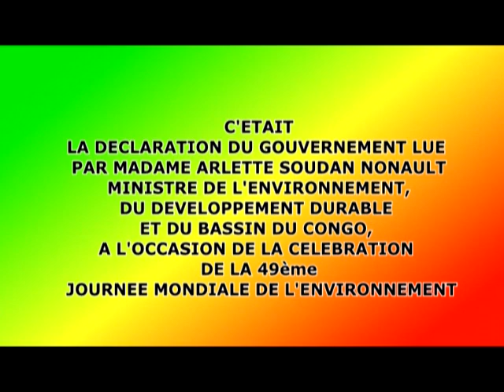Journée Mondiale de l'Environnement 2021 : Déclaration du Gouvernement lue par Mme SOUDAN-NONAULT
Journée Mondiale de l'Environnement 2021

Déclaration du Gouvernement, lue par Madame Arlette SOUDAN-NONAULT, Ministre de l'Environnement du Développement Durable, et du Bassin du Congo